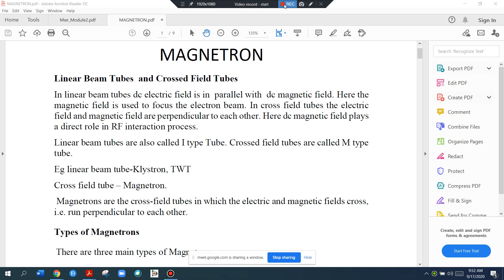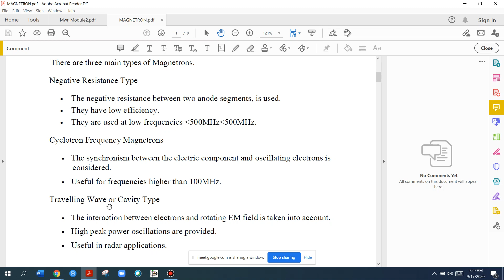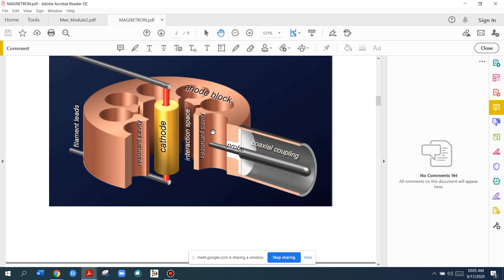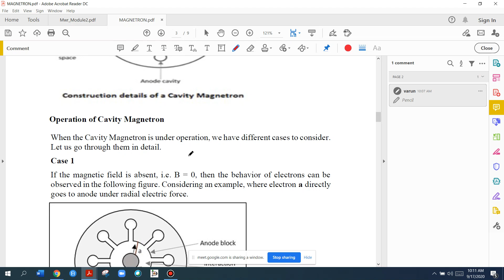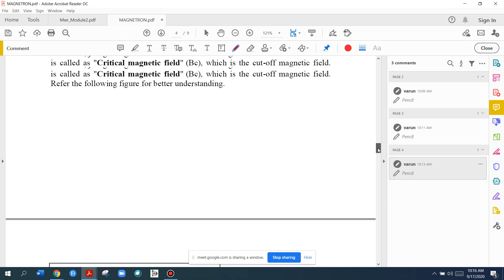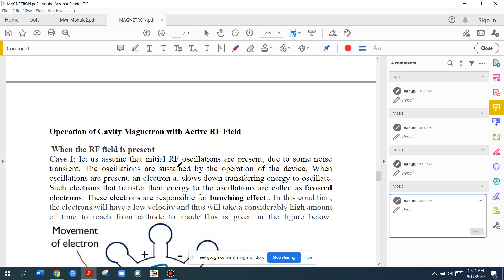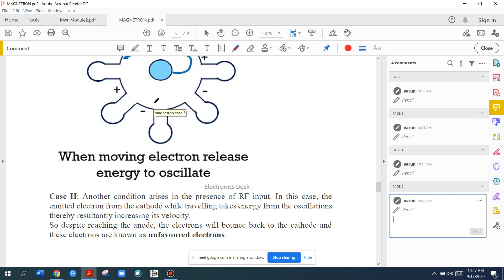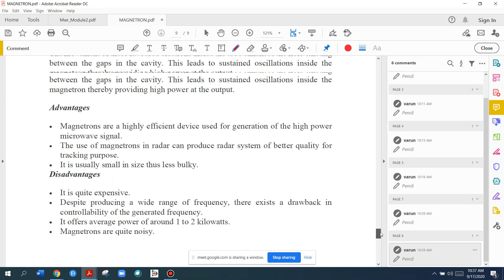MODULE 2|PART 4|EC403|Working of Magnetron Oscillators|MICROWAVE & RADAR ENG.|KTU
Magnetron working